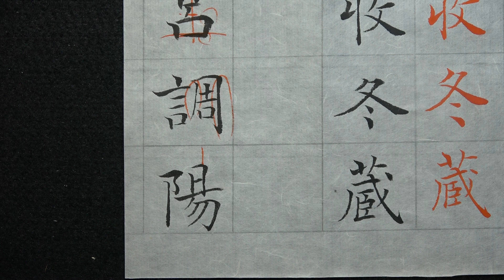童俊嘉60 340b